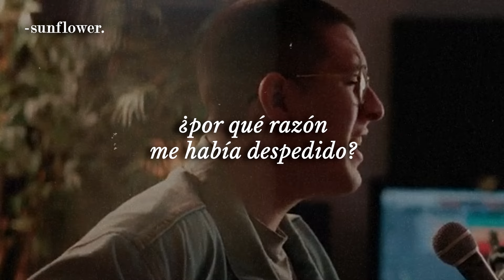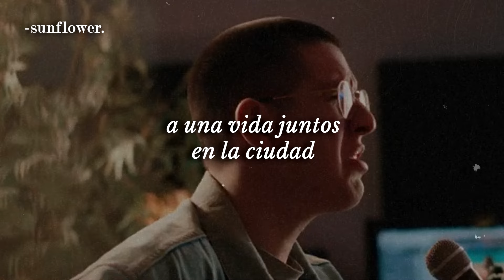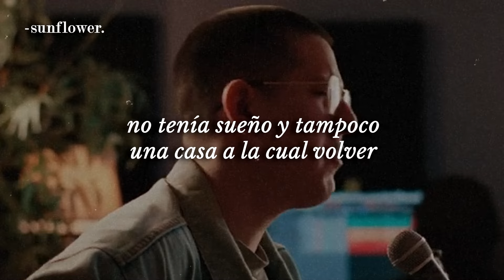Tu Carita al Natural - Benjamín Garibay (letra - en vivo - acoustic session)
🌻🌻🌻ᴏᴘᴇɴ ᴍᴇ🌻🌻🌻
¡Buenas, girasoles! Anoche descubrí esta canción y me pareció preciosa, tiene una energía cálida que me encanta y es perfecta para comenzar la mañana 💛.
Espero que les guste, cualquier error me avisan 💛

ʟʏʀɪᴄs:
Nunca me sentí tan confundido
como cuando te dejé ayer
¿por qué razón me había despedido?
si quería ver contigo amanecer

No tenía sueño y tampoco una casa a la cual volver
es que anoche, sin quererlo y de un momento al otro,
me mudé bajo tu piel

Disculpame
me atreví
a ponerte agua para un té
estaba abierto y creí una buena idea darle pie
a una vida juntos en la ciudad
preparar la mesa y desayunar
fruta, panecito y tu carita al natural

Siempre me sentí afortunado
sin saber que había mucho más que eso a lo que estaba acostumbrado
te conocí y no me quise marchar

Disculpame
me atreví